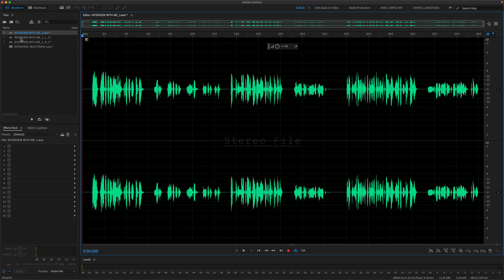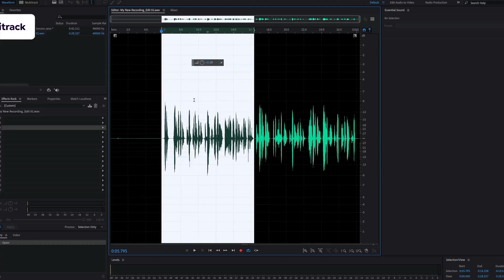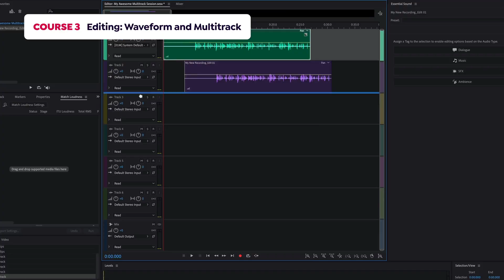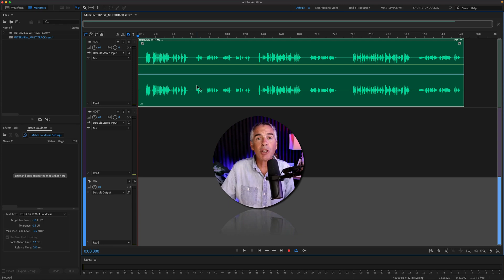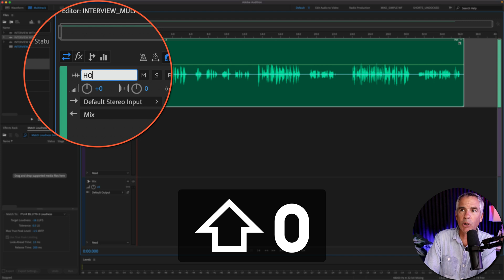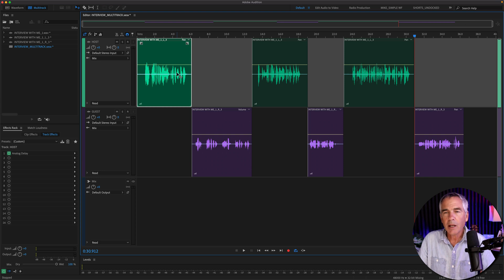Adobe Audition: Extract Mono Files From Stereo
Adobe Audition CC 2023: Extract Mono Files From Stereo

This tutorial will show you how to Extract Mono Files from a Stereo File in the Waveform Editor of Adobe Audition CC 2023.

Use Case:You are a podcaster and just recorded an interview with a guest and the audio file received was stereo, but you want to extract the clip into 2 mono files to edit the host and guest separately.

Keyboard Shortcuts:Split Audio Files: Cmd/Ctrl + K

Chapters:00:00  Intro: About This Tutorial
00:23  New! Domestika Course on Audtion
00:58  Waveform Editor Only!
01:13  Stereo Files in Waveform
01:39  How To Extract Mono Files
02:26  Go To Multitrack (0)
02:49  Split Tracks (Cmd/Ctrl + K)
03:37  Non-Destructive Editing

How To Extract Mono Files From Stereo in Adobe Audition CC 2023:
1. Open a Stereo File in the Waveform Editor
2. Right-click anywhere in the Waveform
3. Select ‘Extract Channels to Mono Files’ or,
4. Go to the Edit Menu and select ‘Extract Channels to Mono Files’

How To Edit Mono Files in the Multitrack:
1. Open Multitrack Session (0)
2. Drag Mono L to Track 1
3. Rename Track to ‘Host’
4. Drag Mono R to Track 2
5. Rename Track 2 to ‘Guest’
6. Drag CTI to space in audio clip to cut
7. Press Cmd/Ctrl + K to Split Clip
8. Leave all Host clips on Track 1. Delete Guest Clips
9. Leave all Guest clips on Track 2. Delete Host Clips